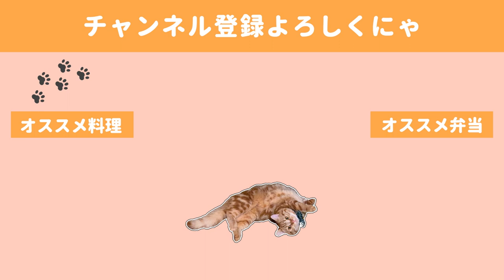【料理動画】１週間のお弁当_マンネリ回避レシピ／最近猫がオラついてくる【bento】【簡単レシピ】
１週間のお弁当をまとめました✨
朝からカメラを回すと張り切れるので最近は毎朝動画を撮るのが
日課です(￣▽￣)

でも寒くなってきたのでまた朝が辛くなるだろうなぁ～～～
ずっと秋だといいのにな🍁

◇BGM◇
DOVA-SYNDROME様